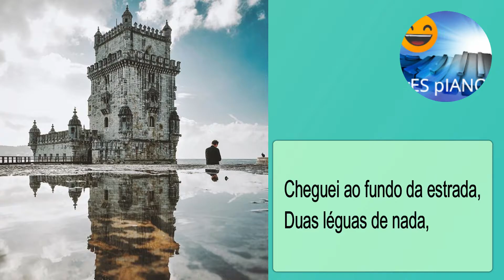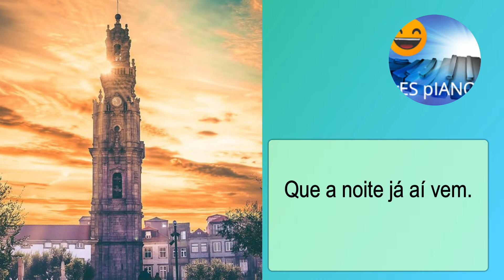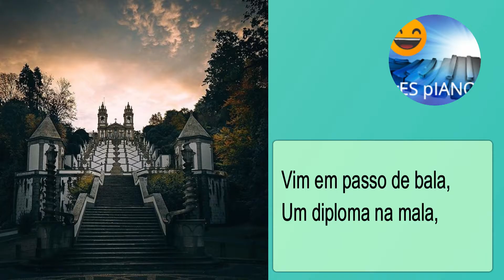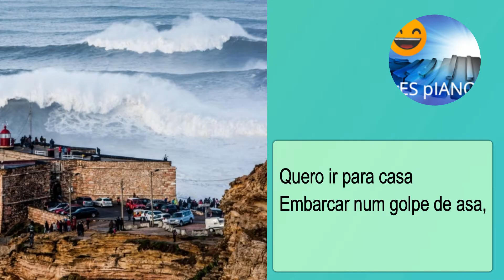Para os braços da minha mãe - Pedro Abrunhosa piano e letra - yES pIANO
PARA OS BRAÇOS DA MINHA MÃE – PEDRO ABRUNHOSA - PIANO E LETRA. Este vídeo antecede o próximo vídeo de PIANO TUTORIAL PARA OS BRAÇOS DA MINHA MÃE, música muito bonita, do PEDRO ABRUNHOSA. A melodia é muito bonita e o poema fantástico. Descreve as saudades dos EMIGRANTES, daqueles que são obrigados a viver longe do seu país: saudades da sua terra natal, das cores, dos sons, dos sabores, dos cheiros, do riso aberto dos familiares e amigos, do sol…de tudo! Retrata também a angústia e a tristeza de quem parte e chegando a um país frio e distante, sente um desejo incontrolável de voltar… Para os braços da sua mãe!

O PIANO TUTORIAL completo desta música, PARA OS BRAÇOS DA MINHA MÃE, será postado em breve como prometido. Terá uma primeira parte com a música tocada no PIANO a tempo. Na segunda parte do PIANO TUTORIAL a música será tocada a half tempo. O PIANO TUTORIAL da música estará subdividido em várias partes. Cada uma destas será precedida de uma transição que identificará qual a parte da música que se seguirá.

PARA OS BRAÇOS DA MINHA MÃE – PEDRO ABRUNHOSA - PIANO E LETRA vem legendado e com fotografias do nosso PORTUGAL Poderá, portanto, aproveitar o INSTRUMENTAL de PARA OS BRAÇOS DA MINHA MÃE do PEDRO ABRUNHOSA para fazer um KARAOKE. Esta versão é a do PEDRO ABRUNHOSA E CAMANÉ.

PARA OS BRAÇOS DA MINHA MÃE é uma música lindíssima que tem sido interpretada por vários concorrentes do THE VOICE na RTP1 ao longo de várias temporadas.

O autor da música tem protagonizado alguns duetos. São particularmente conhecidos os duetos de PARA OS BRAÇOS DA MINHA MÃE de PEDRO ABRUNHOSA e ANA MOURA, e também claro PEDRO ABRUNHOSA e CAMANÉ.

Neste canal pode fazer KARAOKE ou APRENDER A TOCAR várias músicas do PEDRO ABRUNHOSA:

Pedro Abrunhosa Eu não sei quem te perdeu piano tutorial - yES pIANO
ttps://youtu.be/U2KRDVU1Jdk

E, muitas mais...

Espero que goste deste COVER ao PIANO.

Se gostou do vídeo coloque o seu like e subscreva, por favor, o canal yES pIANO:

Deixe também o seu comentário. É muito bem-vindo.

00:00 Apresentação do vídeo e canal
00:18 piano e letra de para os braços da minha mãe
04:06 Agradecimento e sugestões